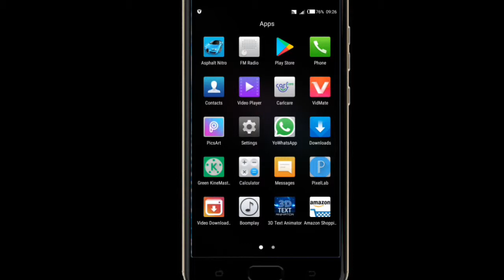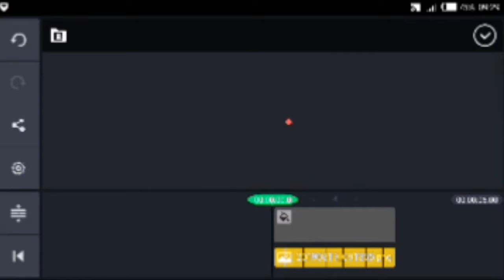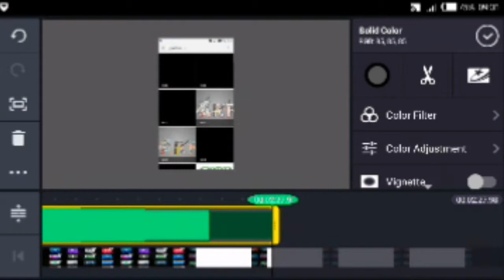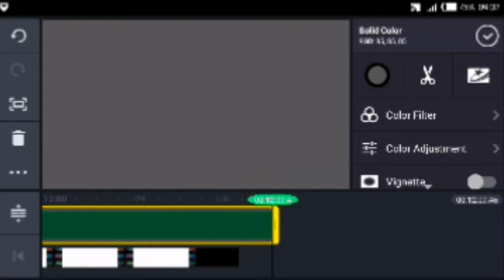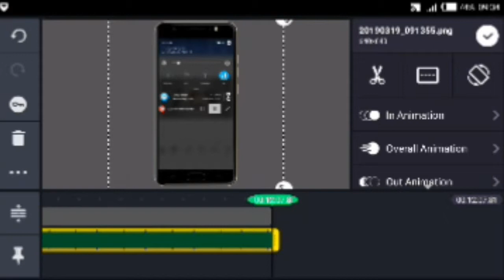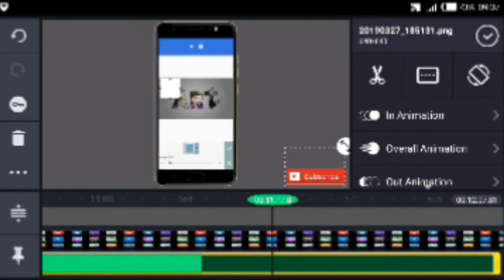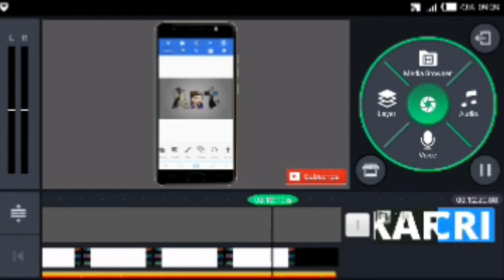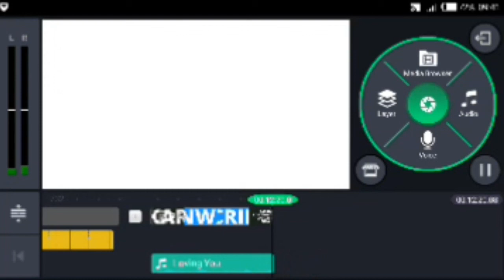Jifunze Kutumia Green KineMaster Kuedit Video Na Sim || How To Edit Video In Green kineMaster